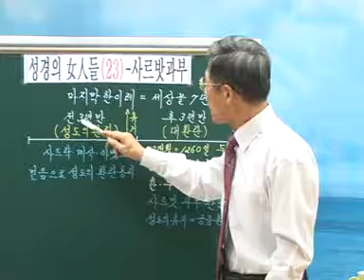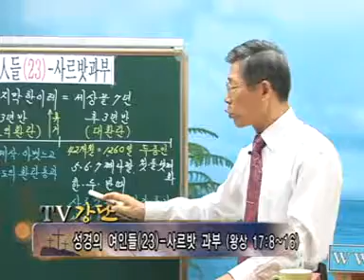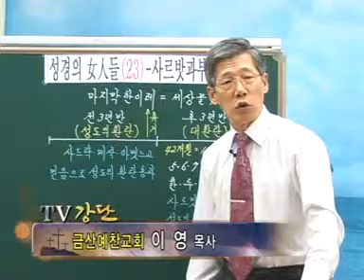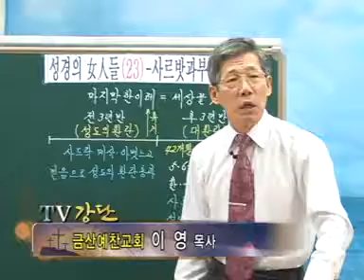20101023 성경의여인들23 사르밧과부